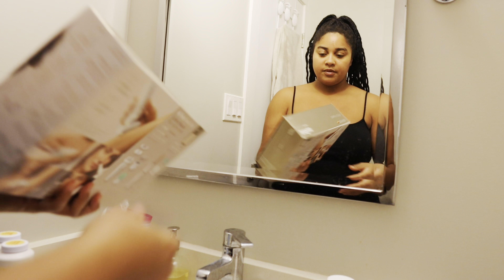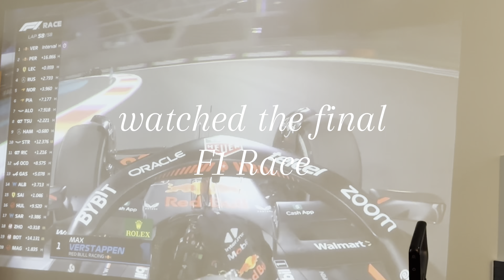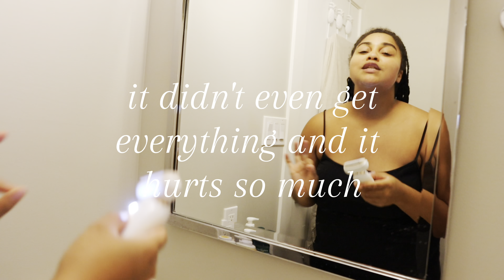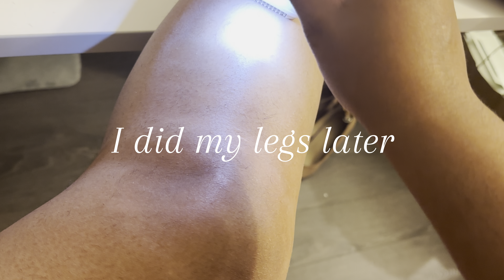Vlogmas in Vancouver: Epilator Nightmare + Introvert Day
Spend an introvert day with me at home in Vancouver as I endure my first time Epilator nightmare!

Video Chapters
0:00 Room Reset
0:11 Airpods Max Review
0:55 Epilator fail
1:08 Breakfast
1:48 Epilator P2
6:09 Editing
6:59 Cook with me